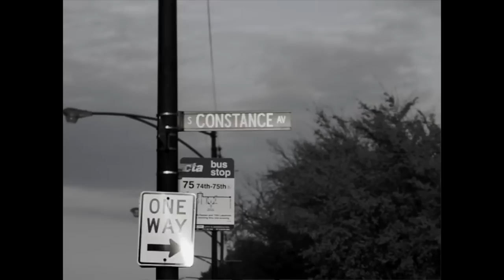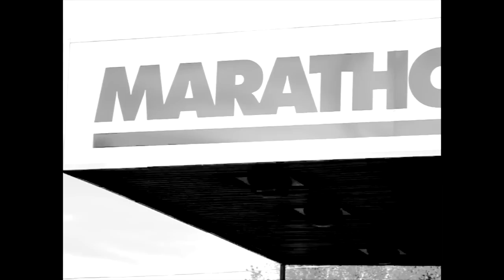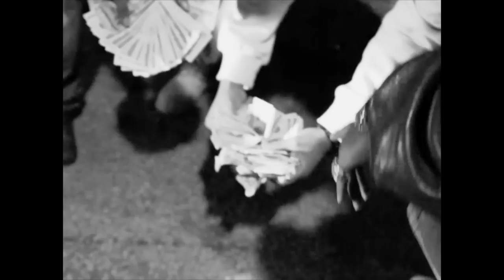Loudpack Loski - Set Da Trap On Fye (Official Video)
The first video off the "I Got Loud mixtape"